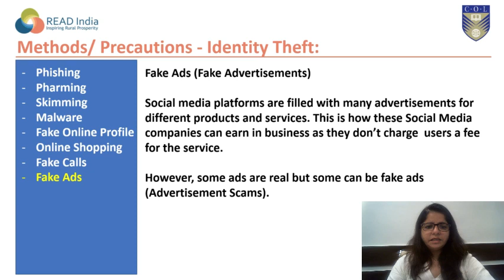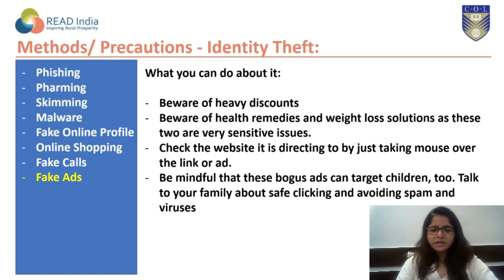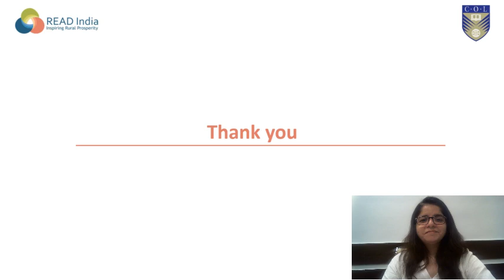READ India Online Safety and Cyber Security - Identity Theft - Part 6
ऑनलाइन सुरक्षा और साइबर सुरक्षा - पहचान की चोरी - भाग 6
Online Safety and Cyber Security -  Identity Theft - Part 6